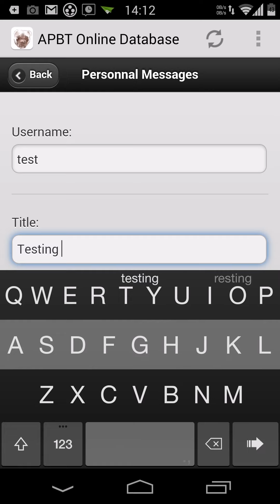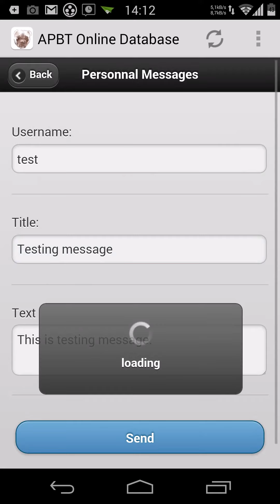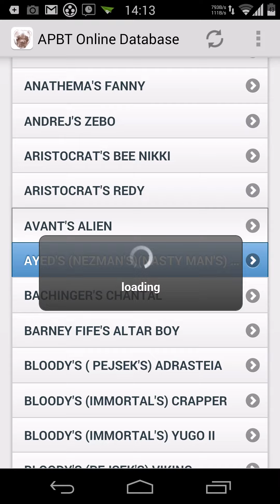APBT Online Database 2.0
New version of APBT Online Database (mobile aplication).